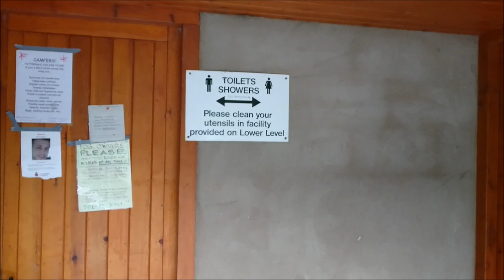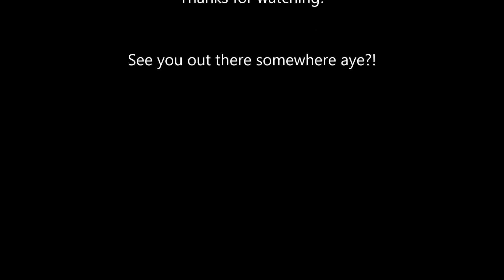Camping and kayaking around Ullswater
Here we're in the Lakes.
We spent our first night camping at Side Farm in Patterdale. not the most pleasant site and vast improvements could be made in every area. That said, the owner is friendly and very helpful.

Our second night was at Waterside Campsite just outside Pooley Bridge where I managed to crack out the new kayak. great!